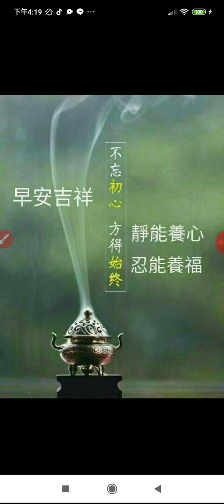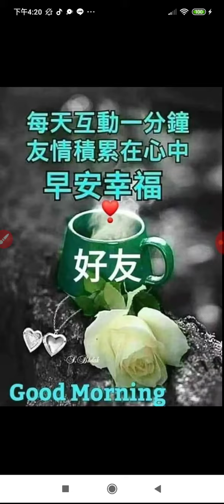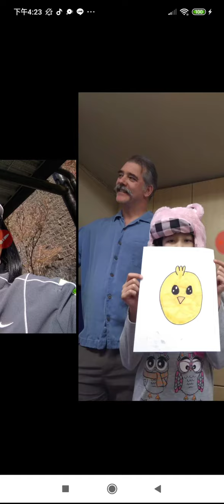分享 美東觀光旅遊影像紀錄，含逛花市與大賣場，由開荒美國的前賢分享，附加的音樂是師尊師母真傳妙道歌，20220330_161841.mp4#flower#sharing